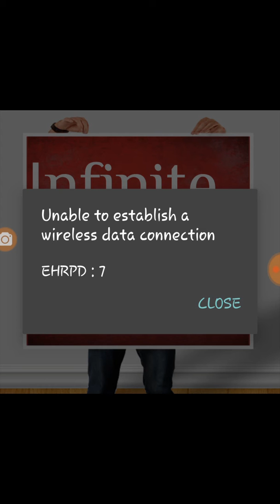Your Money is Now Valueless!$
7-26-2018